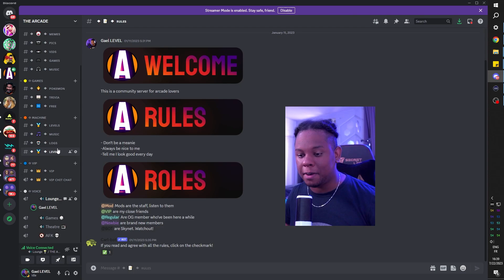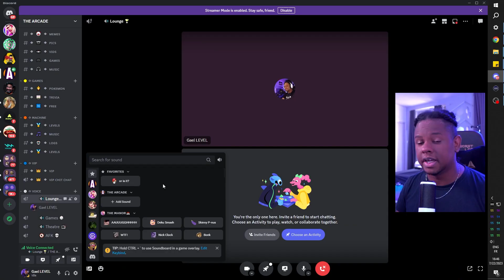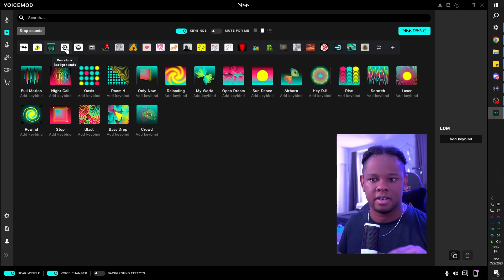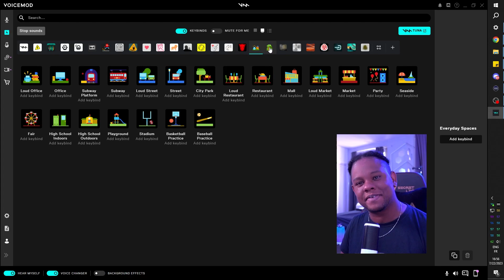DISCORD Soundboard Quick Tutorial - How to add your sounds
Discord has a soundboard feature! This video will show you how to use it and how to upload custom sounds to your Discord server!

More Discord Tutorials